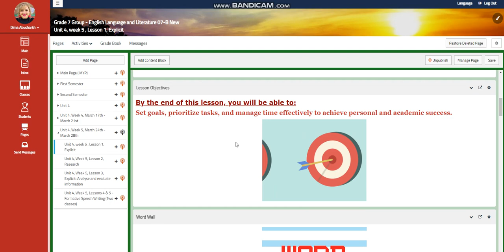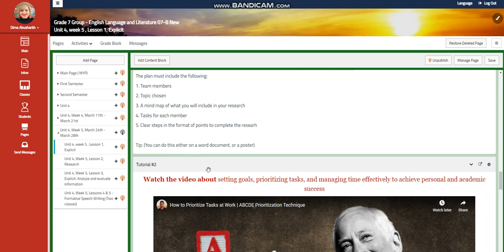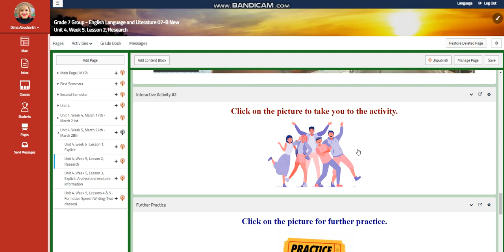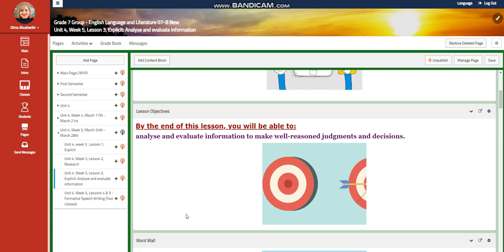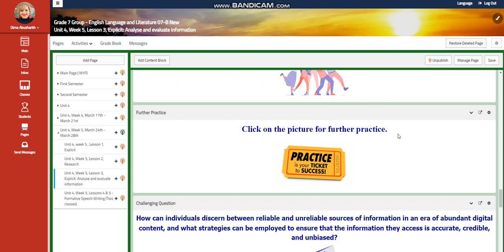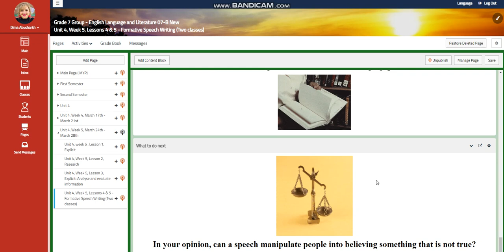Unit 4 - ELL - Week 5 - Grade 7 - By Ms. Dima Abusharkh